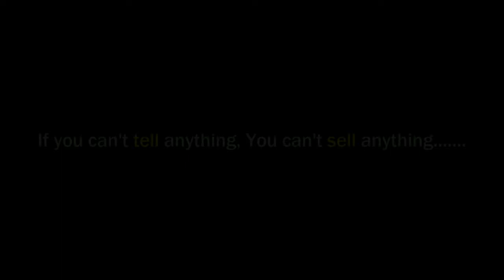►Iron Made Kitchen Appliance Selling at Rail Road II Hand Made Veges Cutter Available-Street Seller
►Iron Made Kitchen Appliance Selling at Rail Road II Hand Made Veges Cutter Available-Street Seller II Real Life Activities in Present BD

►Painful Ear Cleaning II Expert Cleaner Inspire Him to Make Easy II White Wax Removed Step by Step

►Most Useful and Variety Types Work Done with This Stone II Mystery Guy Talk & Sell II Is It Work ?